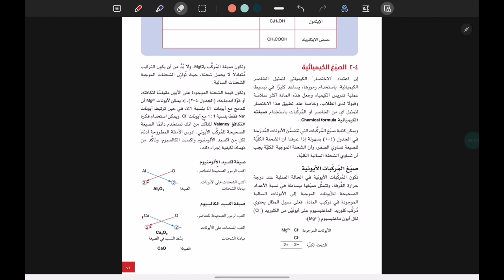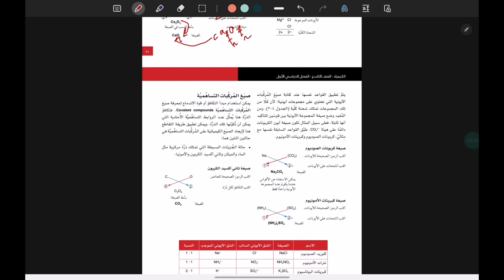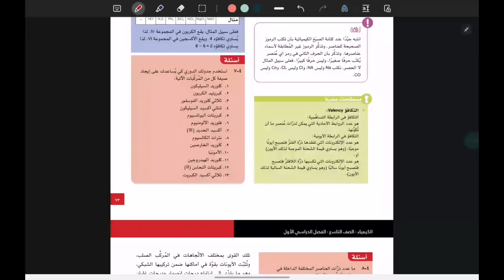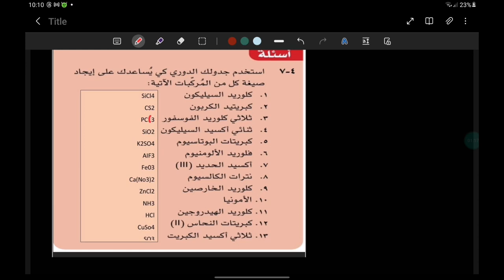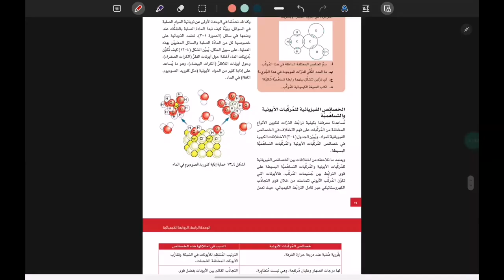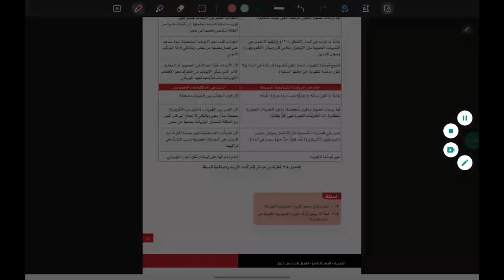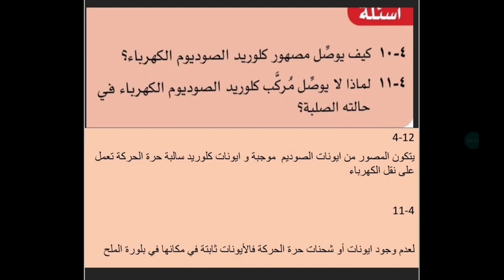حل أنشطة درس- الصيغ الكيميائية الصف التاسع الفصل الأول كتاب الطالب